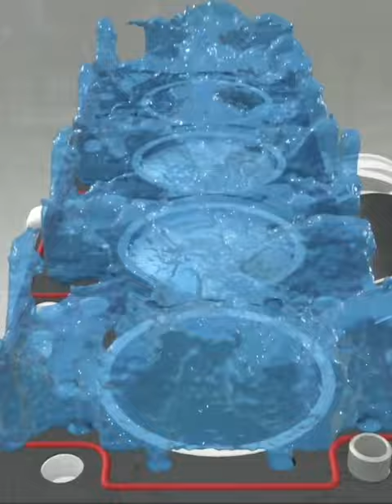2- engine cooling system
engine cooling system